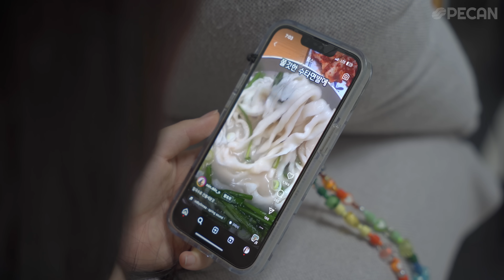세자매 - 잡았다 요놈!!!!!!!!!!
👩🏻‍❤️‍👨🏻 ACTORs' instagram
박서영 (Park Seo-yeong) @mcy_psy
송예빈 (Song Yebin) @yenennenxx
이희루 (Lee Heeru) @lilycozi